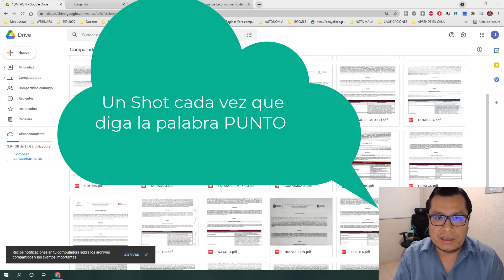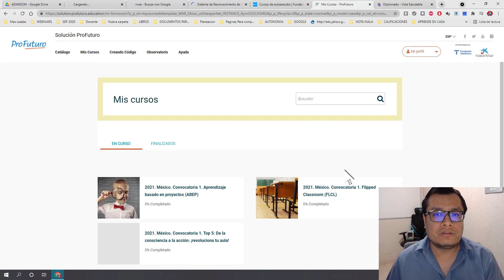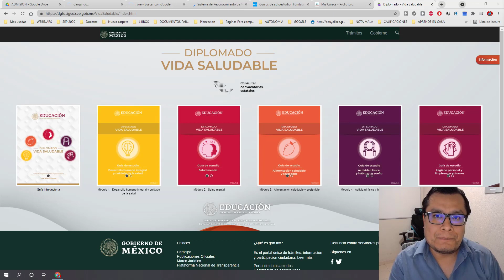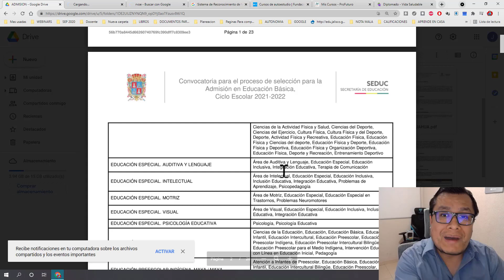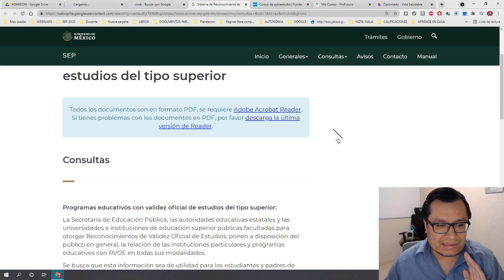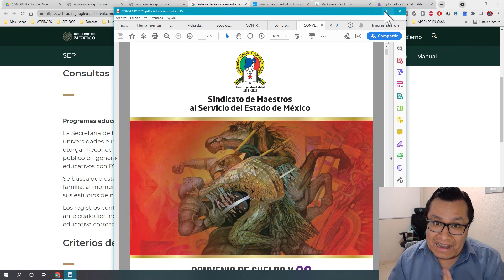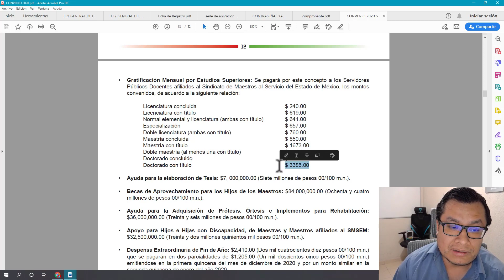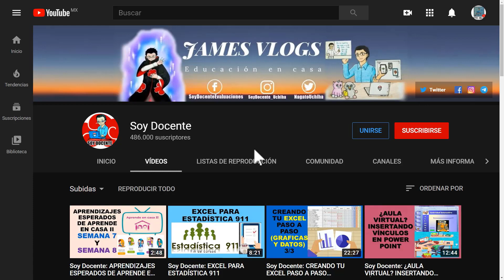Soy Docente: MAESTRÍAS Y CURSOS VALIDOS PARA LA USICAMM (2021)